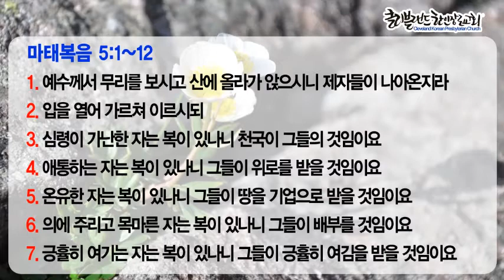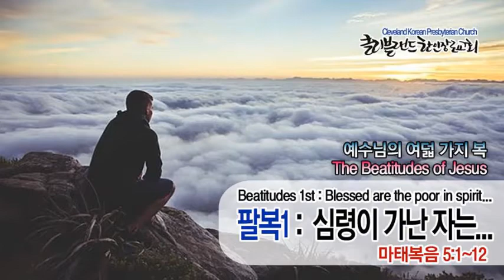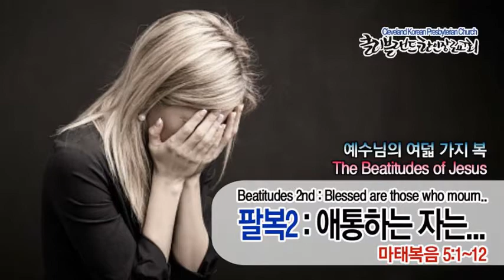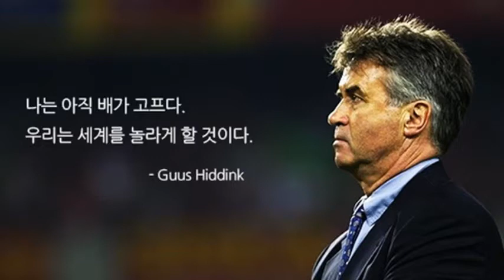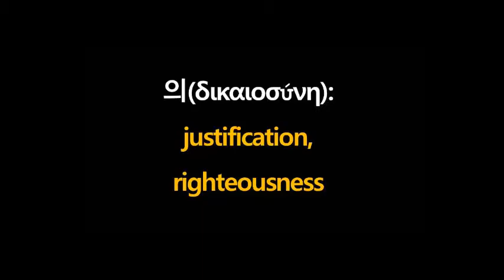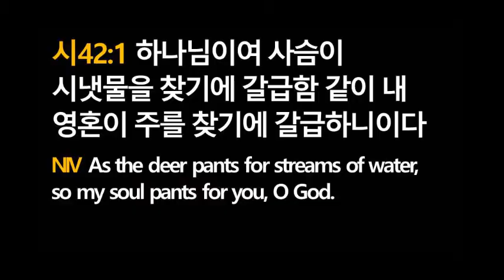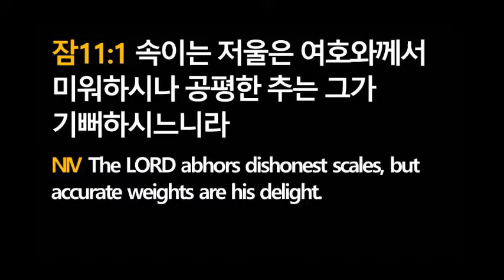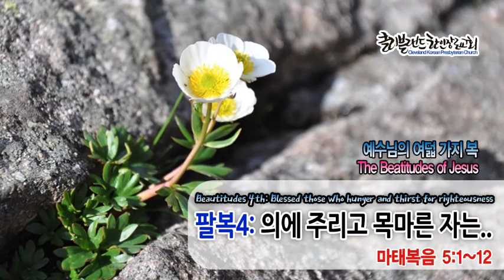[클리블랜드 한인장로교회 11/22 금요예배] 팔복강해4 - 의에 주리고 목마른 자는... (2019년 11월 22일)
팔복강해4 - 의에 주리고 목마른 자는...

예수님께서는 우리에게 이 세상에 복과 다른 차원의 복을 말씀하셨습니다.
그것이 바로 마태복읨의 팔복입니다.
주님이 우리에게 주시고자 하는 진정한 복을 알고
그 복을 누리는 인생이 되길 기도합니다.